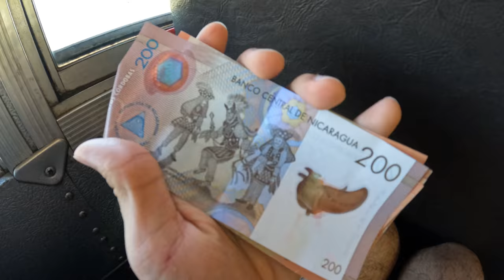Nikaragua'nın Dolandırıcı Taksicileri ve Sokak Lezzetleri 🇳🇮 ~464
Nikaragua'nın Dolandırıcı Taksicileri ve Sokak Lezzetlerini sizlere aktardığım bu videoda Leon şehrinden başkent Managua şehrine gitmeye çalıştık. Yolda başımıza gelenleri sizlere aktardım. Bu arada Nikaragua'nın sokak yemekleri gerçekten ucuz ve muhteşemdi.

0:00 Giriş
0:19 Dolandırıcı taksici
1:38 Leon Otobüs terminaline vardık
1:59 Başkent Managua otobüsü
3:54 Otobüste satılan yiyecekleri denedik
6:41 Nikaragua'nın en ünlü volkanik dağı
7:09 Managu sokak yemekleri
8:34 Nikaragualılarla muhabbet
12:09 Taksi bulduk
15:06 Kalacağımız yer
16:27 Çıkış

Merhaba ben Oğuzhan Tıraş. 64. ülkem olan Nikaragua'dayım. Dünya üzerinde bulunan 197 ülkeyi bu kanalda içerikler üreterek gezeceğim. Seyahatim esnasında çektiğim günlük videolarımda farklı kültürleri ve ilginç hayatları sizlerle paylaşıyorum. Amacım sizlere seyahat ve dünyamızın güzellikleri konusunda ilham olmak.